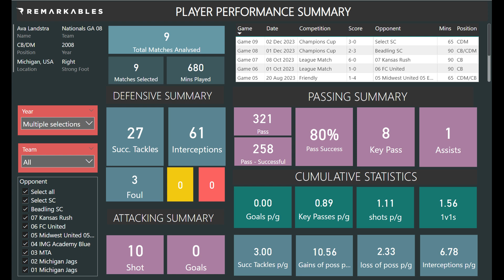Ava Landstra - CO2026 - CDM/CB - Nationals GA 08 (Champions Cup Dec 2023)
0:00 Start
0:10 Passes
1:26 Duels
2:12 Interceptions
2:47 Shots